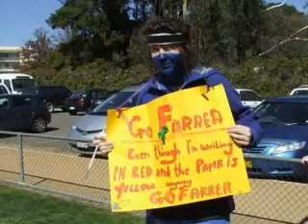Telopea Athletics Carnival 9/2/09